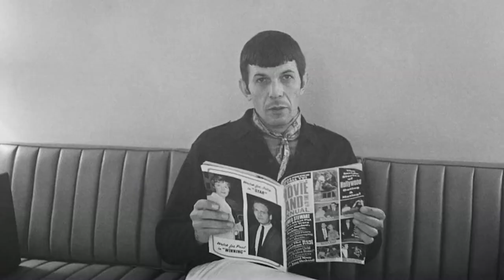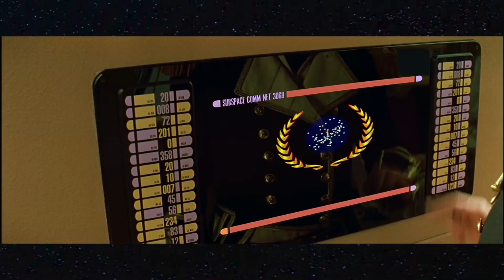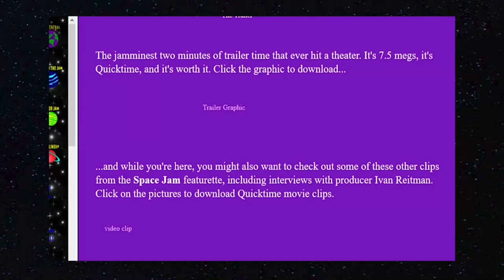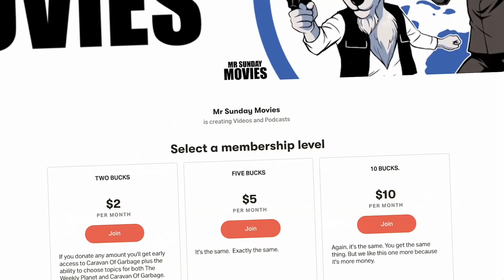Star Trek Generations - Caravan Of Garbage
Star Trek: Picard is all about space and the Borg and space but also bringing back an old Enterprise captain. JUST LIKE THE MOVIE STAR TREK GENERATIONS from 1994. Captain Kirk and Captain Picard together at last. This is our Caravan Of Garbage review recap search algorithm keywords.